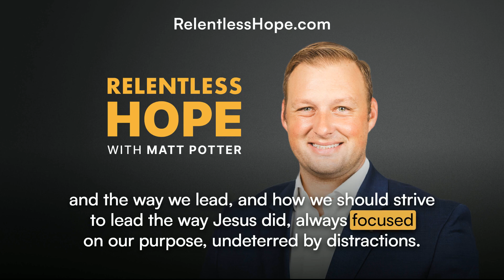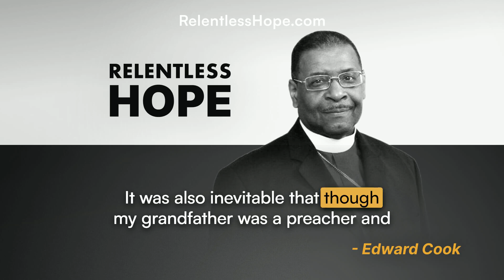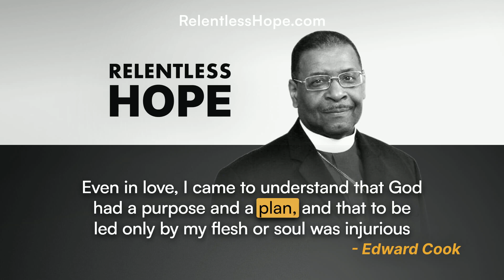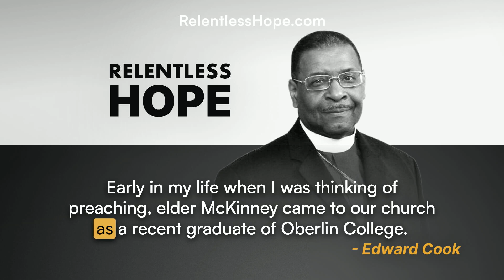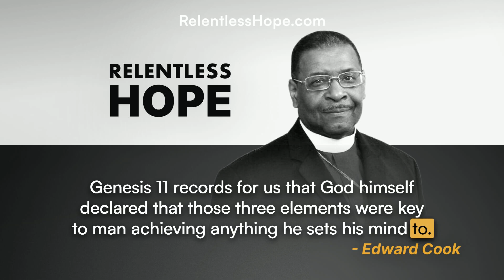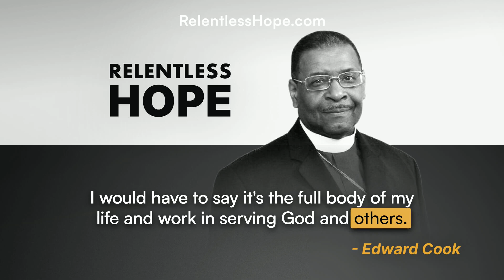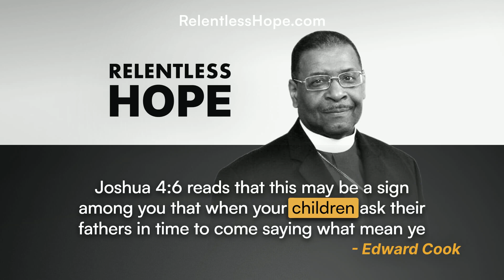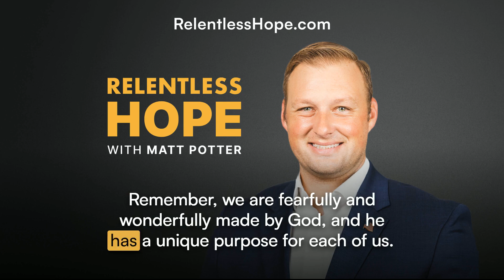Discovering My Purpose through Divine Intervention - Edward Cook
Receive hope every day with our inspirational devotionals at RelentlessHope.com.

This week in Relentless Hope, Edward Cook shares with us his chief purpose: to impart God's word, commandments, and promises, seeking to leave a legacy of truth and freedom from sin. He also shares with us how he believes legacy is what we deposit in others—our words, wisdom, and examples of character and integrity.

Learn to love your life, lead with purpose and leave a legacy of helping others with Relentless Hope. The Relentless Hope with Steve Gatena Podcast gives hope a voice by sharing stories from the world’s most passionate leaders.

Follow the Podcast so that you never miss an episode and share this episode with someone you love.

For more inspirational content, daily prayers, and relaxing stories inspired by the Bible download the Pray.com app.